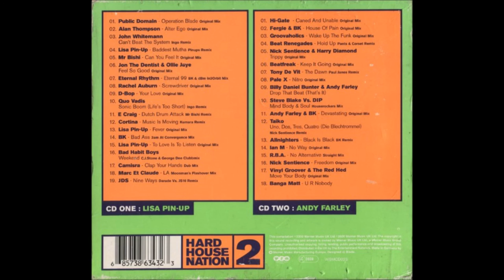Hard House Nation 2 Lisa Pin Up Andy farley